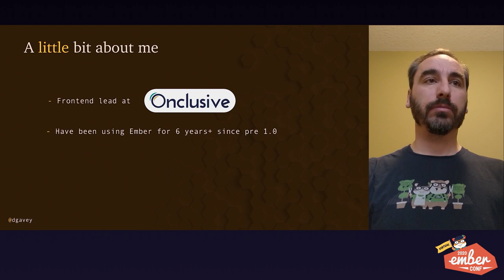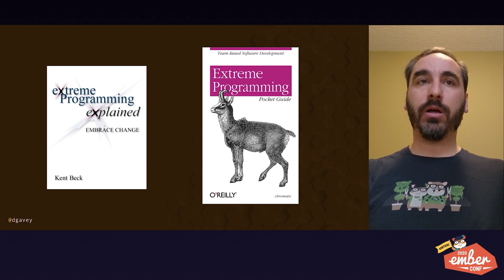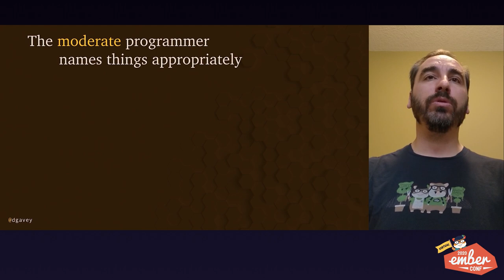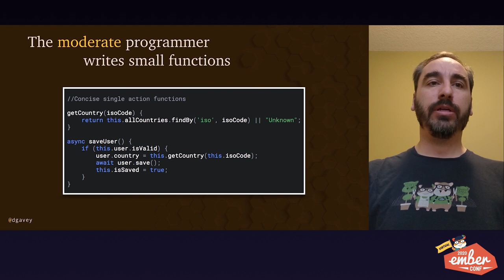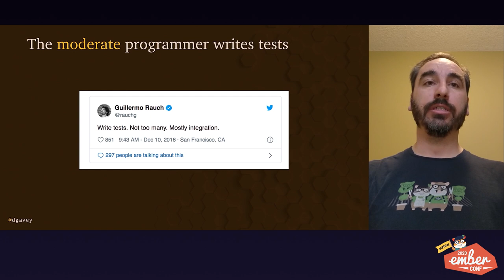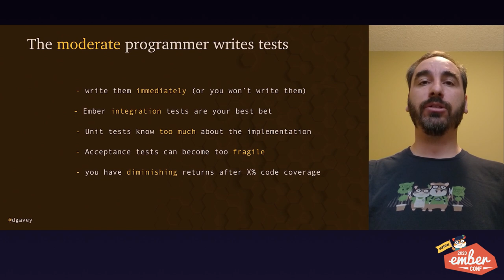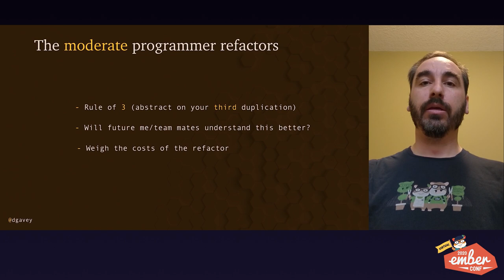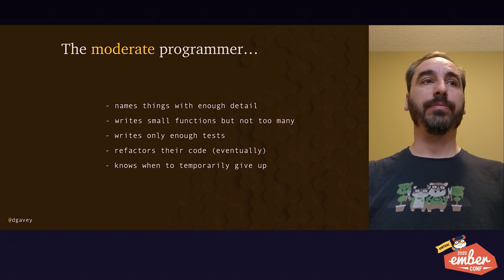Virtual EmberConf 2020: The Moderate Programmer by Derek Gavey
The Moderate Programmer by Derek Gavey

The moderate programmer isn't mediocre they are exceptional. Moderate as in "avoiding extremes of behaviour" might be the most useful trait a programmer can possess. As programmers "extreme behaviour" is almost a given so we need to fight harder to find the right balance. Moderate programmers know where to draw the lines and when to step over them. Using real world examples we will demonstrate what makes a moderate programmer so effective and explore what we can all do to become more moderate.